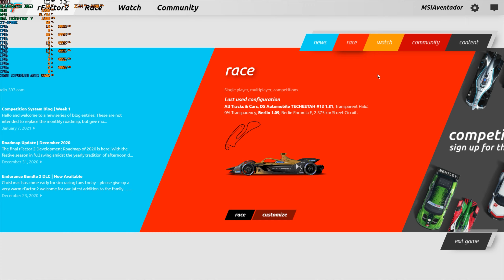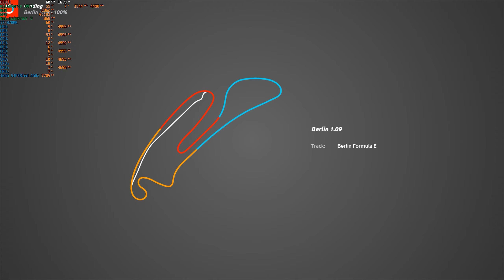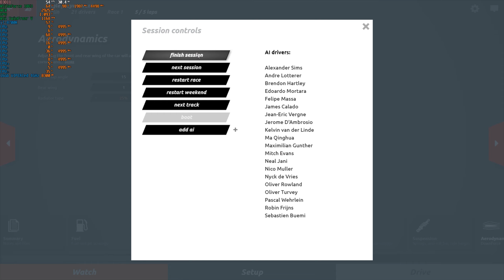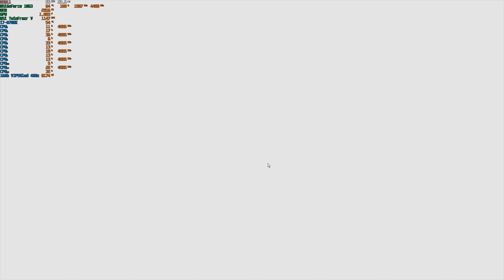Тест трека Berlin ePrix rFactor 2 (278₴)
rFactor 2
Berlin ePrix circuit